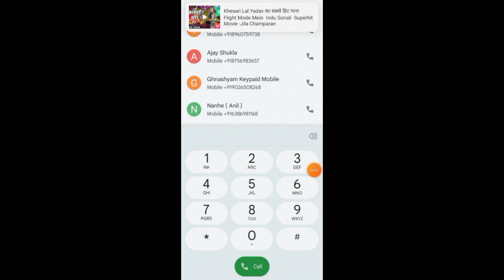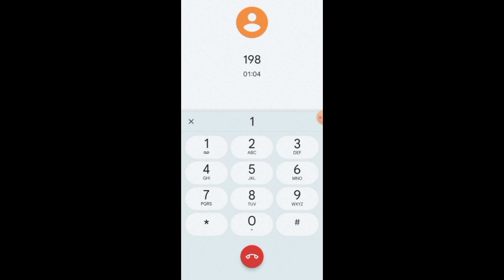vi customer care se kaise baat kare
vi customer care se kaise baat kare || vi customer care number || How to call vi customer care